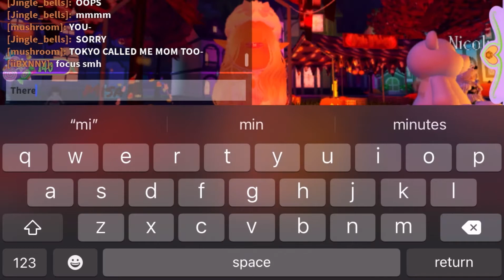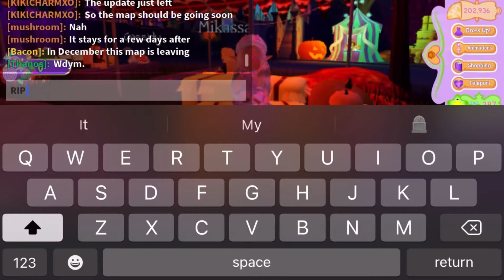Last look at the fall update in rh (relaxing music)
This was a very random video but I decided to record the last moments of the royal high halloween update 2021.

~~୨♡୧~~